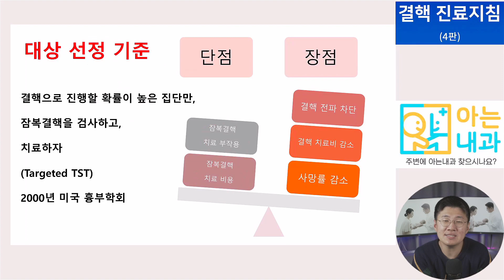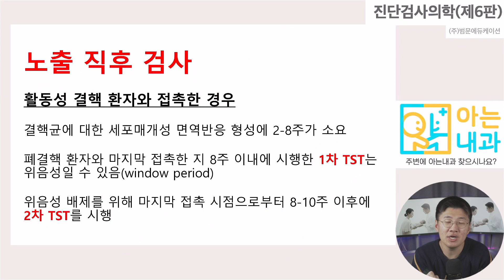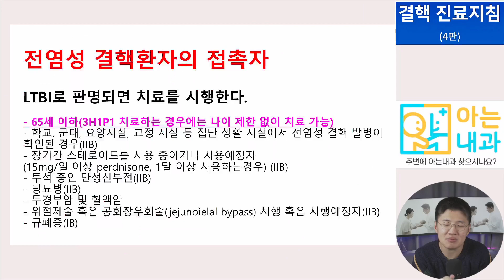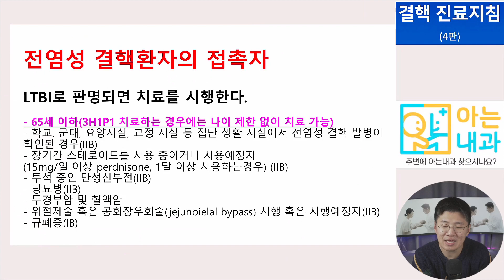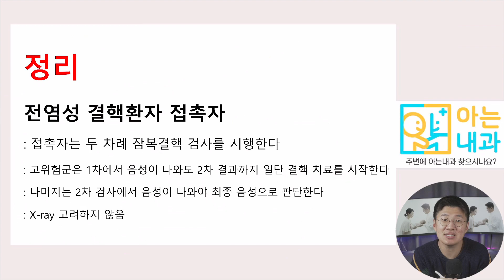#22 결핵환자 접촉시 검사방법(feat. 접촉자 검진방법)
이번 시간에는 잠복결핵 검사 대상자 중 결핵환자와 접촉했을 때 어떻게 검사를 시행하고 해석하는지에 대해 알아보겠습니다